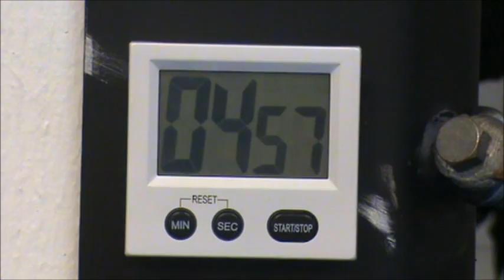Anti-bullying and anti-street violence campaing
Valkeakosken Heracles on mukana katuväkivallan ja kiusaamisen vastaisessa työssä. Kamppailija ei kiusaa ja kamppailijaa ei kiusata!